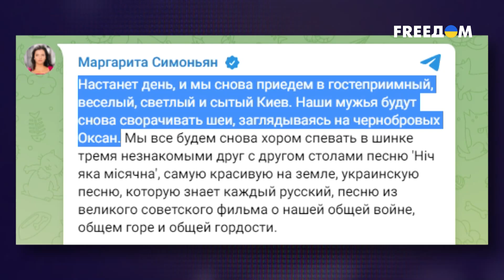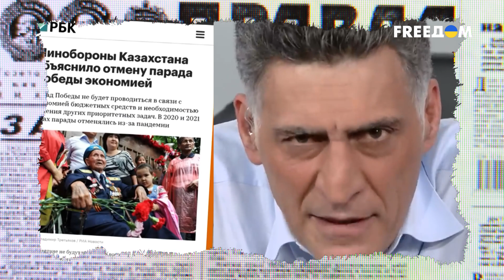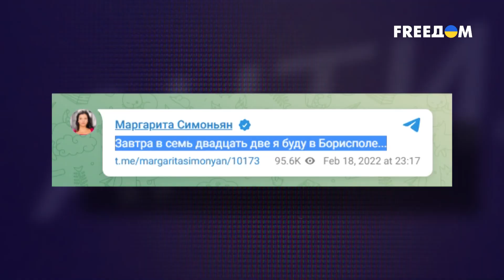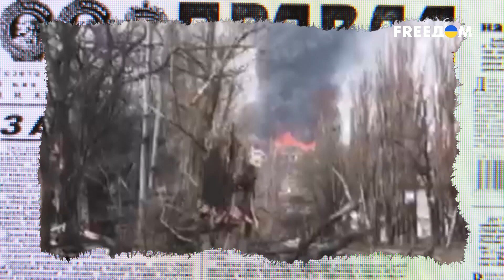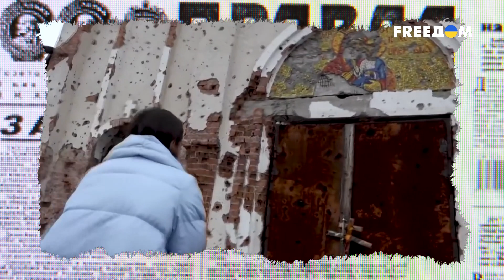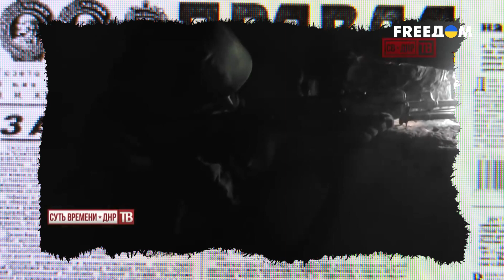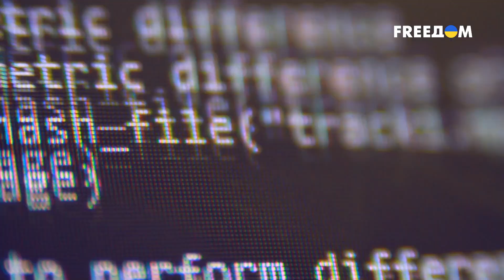Переобувание в воздухе. Пропагандисты больше не говорят о легкой победе | Антизомби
Российский пропагандист Тигран Кеосаян предложил ввести в России жесткую цензуру. Мол, теперь граждане не должны знать о потерях российской армии и неудачах на фронте. Все потому, что год назад телепрограммы в России настраивали зрителя на "легкую прогулку" в Украине. Даже жена Кеосаяна, Маргарита Симоньян, утверждала: "Украину можно победить за 2 дня". По факту же за целый год полномасштабной войны были ликвидированы более 100 тысяч солдат РФ. И скрывать неудобную правду от граждан становится все сложнее. А угрожающие нарративы в сторону Украины и западных стран звучат все более забавно. Подробнее смотрите в программе "Антизомби" на телеканале FREEДОМ